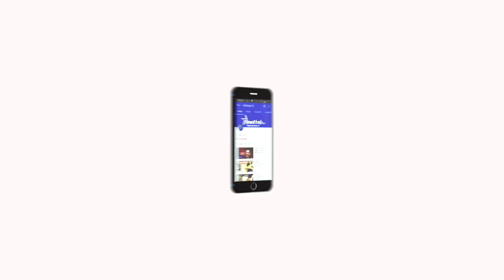நானும் லிட்டில் ரவுடி- நயன்தாரா அம்மா,திரிஷா அம்மா எத்தனை அம்மா..! - இமைக்கா நொடிகள் மானஸ்வி